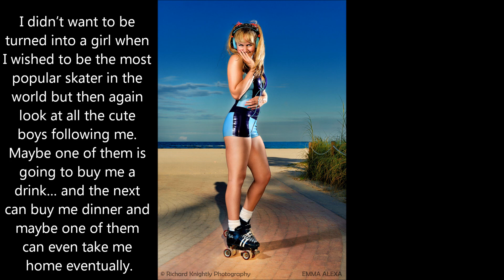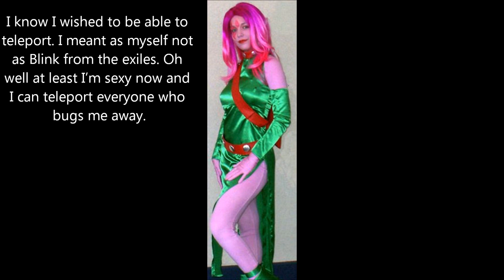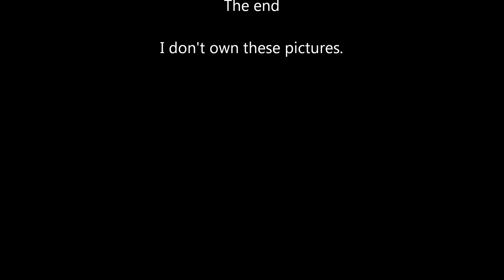tg captions: 1000coinstg quicky 2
I've been really buisy with some big changes in the collectors stories on my blog. All will be revealed soon when I release the 1 year special.